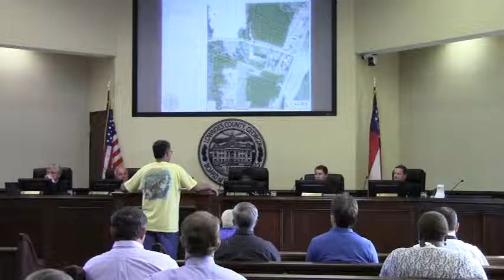7.a. Against Mike Harnage 4890 Bethany Road REZ-2012-12 Parker Place @ LCC 2012-09-11